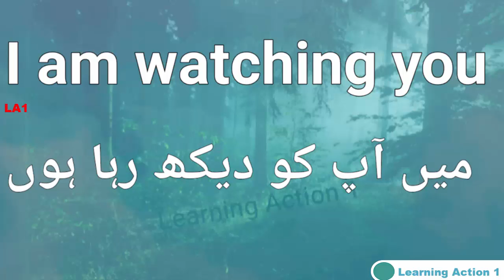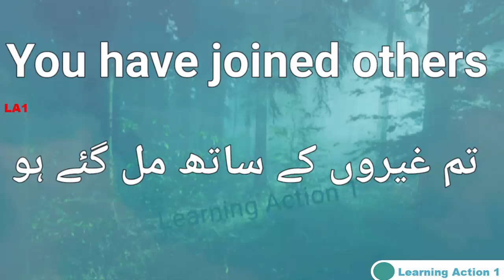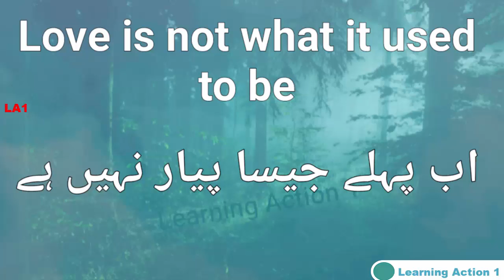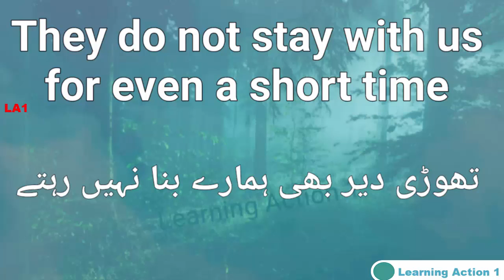22 Easy Short Sentence | Daily life use sentence | Speaking English | Part53 |Urdu and English